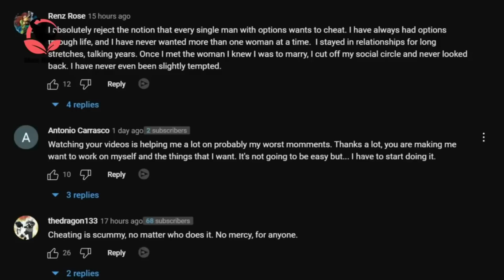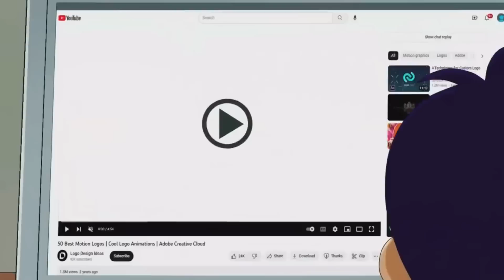The Reason Why Men Are Walking Away From Dating #666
Music from Uppbeat (free for Creators!)